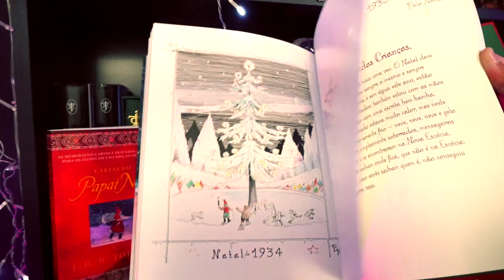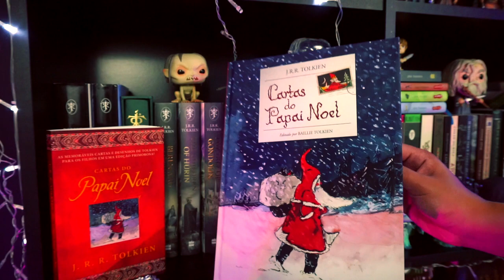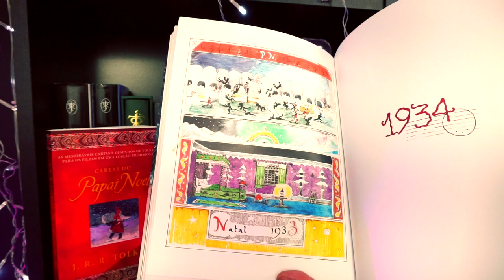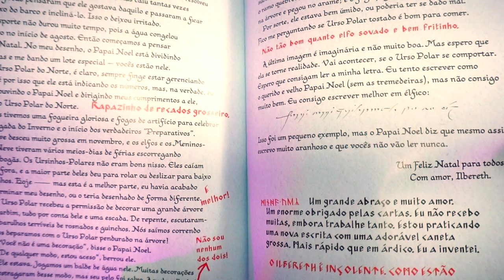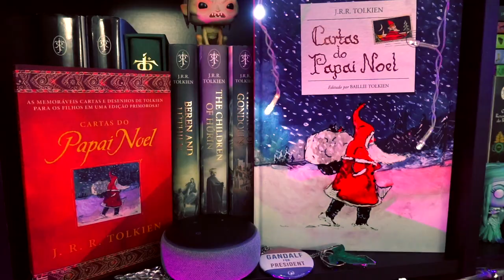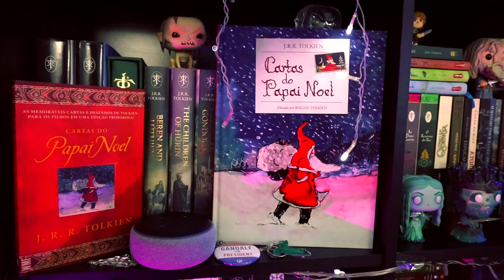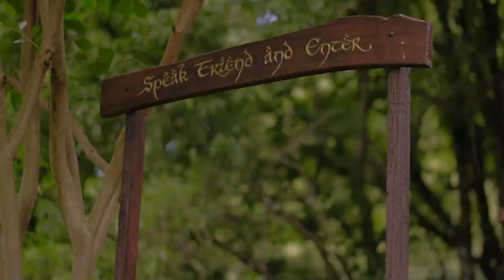Resenha // CARTAS DO PAPAI NOEL // "Biblioteca de Gondor"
E nesse Natal, eu preparei para vocês a resenha do livro Cartas do Papai Noel, com direito a participação da assistente virtual Alexa, que vai ler um trechinho de uma carta para nós.

⚜️𝐀𝐌𝐈𝐆𝐎𝐒
➤ O Hobbit & O Senhor dos Anéis